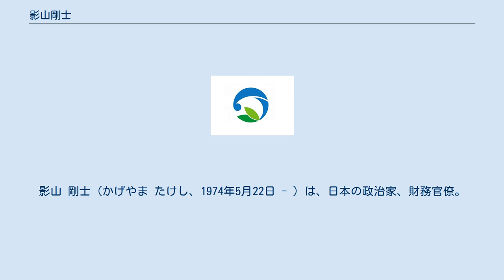影山剛士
影山 剛士（かげやま たけし、1974年5月22日 - ）は、日本の政治家、財務官僚。
静岡県湖西市長（2期）。
 静岡県湖西市出身。
湖西市立鷲津小学校、湖西市立鷲津中学校卒業。
1993年（平成5年）3月、静岡県立浜松北高等学校卒業。
1998年（平成10年）3月、早稲田大学法学部卒業。
同年4月、大蔵省に入省。
 2000年関東財務局証券取引検査官、2002年金融庁監督局金融危機対応室預金保険係長、2007年（平成19年）5月、外務省在上海日本国総領事館領事に就任。
2011年（平成23年）5月に内閣府行政刷新会議事務局参事官補佐に異動。
2013年（平成25年）7月、財務省に戻り財務省理財局国有財産業務課課長補佐。
2015年財務省主計局司計課予算執行企画室課長補佐。
 2016年（平成28年）4月6日、次期湖西市長選挙に出馬する意向を固めたことを公言。
同月、財務省を退官。
 同年11月20日に行われた湖西市長選に自由民主党の推薦を受けて出馬。
連合静岡の推薦を受けた菅沼泰久を破り初当選を果たした。
12月6日、市長就任。
 ※当日有権者数：48,133人 最終投票率：67.02%（前回比：+6.64pts） 2020年11月、無投票で再選。